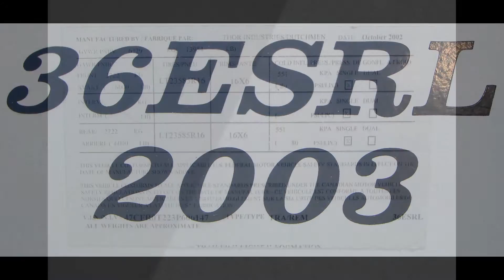2003 Thor RV Colorado 36ESRL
Thor RV Colorado 36ESRL, San Antonio travel trailer sales - San Antonio RVs. Purchase your new travel trailer at our location 3038 IH-10 West, Seguin TX 78155.